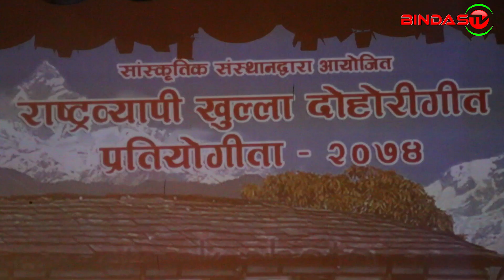मिलन लामाले तहल्कै मच्चाए, राष्ट्रव्यापी खुल्ला दाेहाेरीगीत प्रतियाेगीतामा । Milan Lama । Bindas TV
Bindas TV Presents :-  Live Performance of Milan Lama & Friends
Camera/Edit : -Bishnu Phadera "Chhetri"

Audio/ Video Available Only On Bindas Production Pvt. Ltd.

All the Audio and Video rights of this Music Video is owned only by Bindas Production Pvt. Ltd.